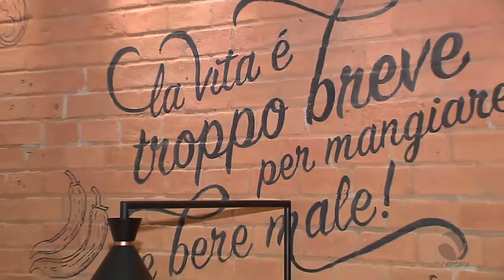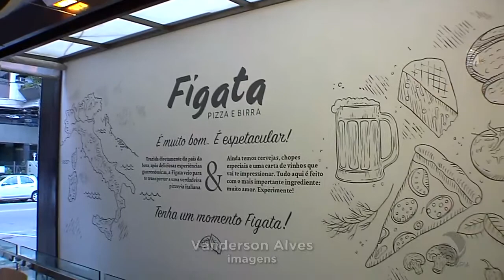Veja como deixar o ambiente mais moderno com a arte do Lettering de parede